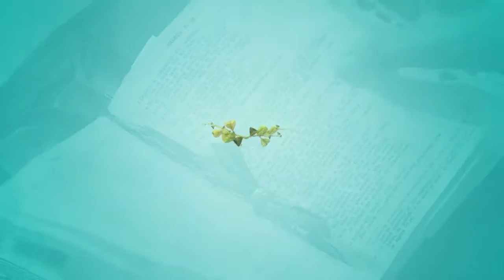Hora da Família - 29/10/18 - Parte 1